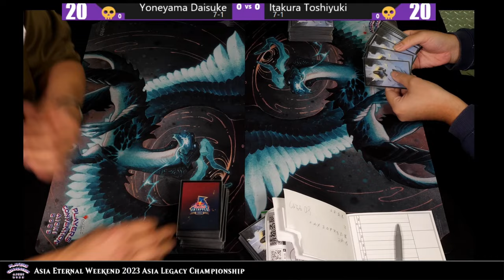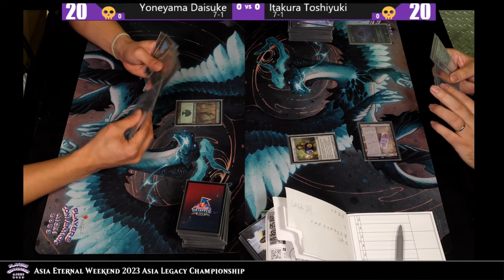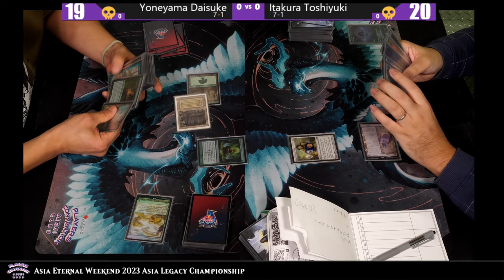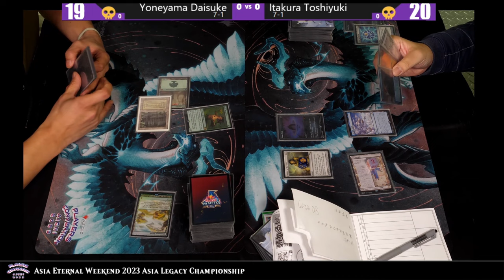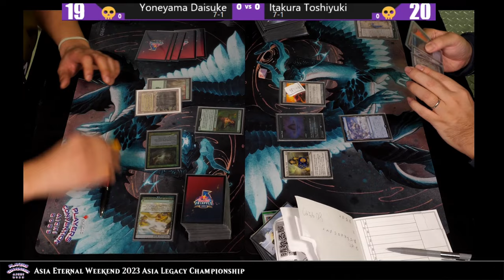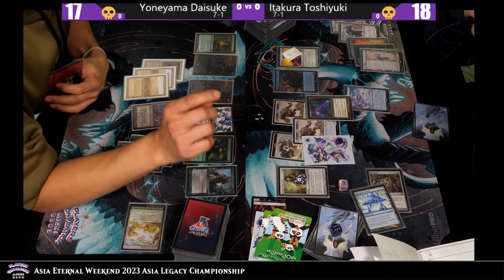【MTG】Round9 Yoneyama Daisuke VS Itakura Toshiyuki【2023 Asia Legacy Championship】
2023年11月25日にAICHI SKY EXPOで開催のプレイヤーズコンベンション愛知2023「2023 Asia Legacy Championship」Round9 Yoneyama Daisuke VS Itakura Toshiyukの模様をお送りします。

「プレイヤーズコンベンション愛知2023」

「プレイヤーズコンベンション愛知2023 Asia Legacy Championship・スタンダードオープン」再生リスト

ハッシュタグは「BMLive」